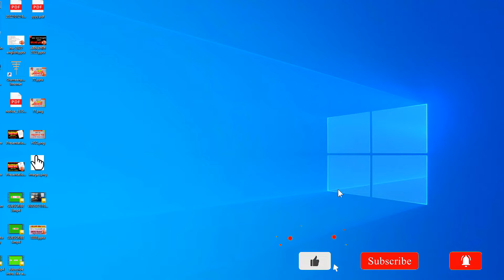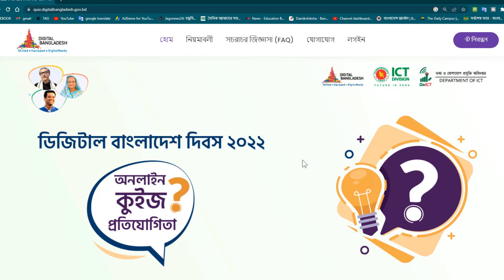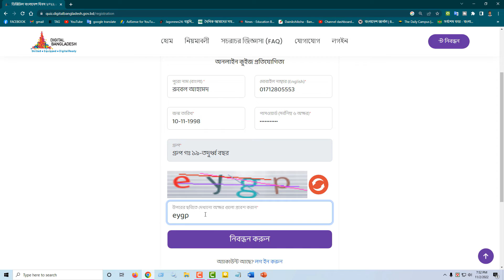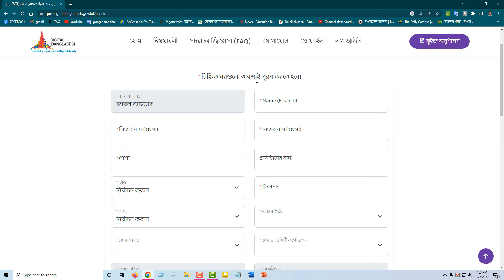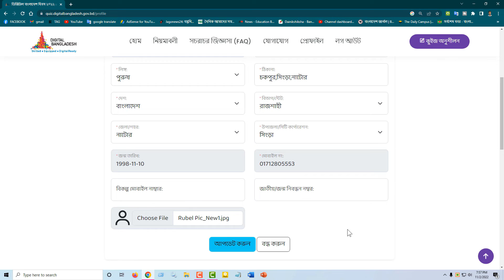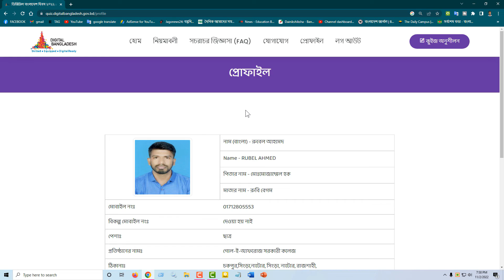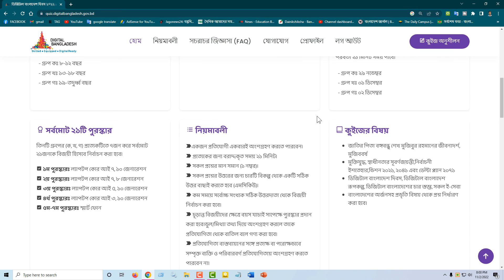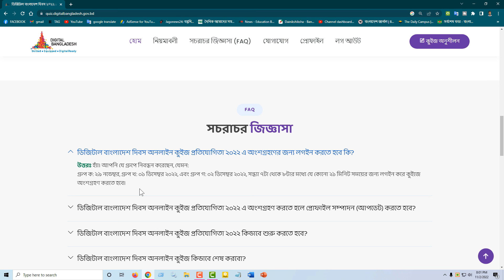Digital Bangladesh Day 2022 Online Quiz || ডিজিটাল বাংলাদেশ দিবস ২০২২ অনলাইন কুইজ প্রতিযোগিতা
★ যারা অংশগ্রহণ করতে পারবে :
বয়স অনুযায়ী নিম্নোক্ত তিনটি গ্রুপে ৮-তদুর্ধ্ব বছর বয়সী সকল বাংলাদেশী নাগরিক অংশগ্রহণ করতে পারবে
  - গ্রুপ কঃ ৮-১২ বছর
  - গ্রুপ খঃ ১৩-১৮ বছর
  - গ্রুপ গঃ ১৯-তদুর্ধ্ব বছর

★ নিবন্ধন :
২৬ নভেম্বর ২০২২ রাত ১১.৫৯ মিনিট পর্যন্ত অনলাইনে (quiz.digitalbangladesh.gov.bd) নিবন্ধন করা যাবে।

★ অনলাইন কুইজ প্রতিযোগিতার সময় :
উল্লেখিত তারিখে সন্ধ্যা ৭টা থেকে ৮টার মধ্যে যে কোনো সময় কুইজ শুরু করা যাবে। কুইজ শুরু করার পর একজন প্রতিযোগী পরবর্তী ২১ মিনিট সময় পাবে।
  - গ্রুপ কঃ ২৯ নভেম্বর
  - গ্রুপ খঃ ৩০ নভেম্বর
  - গ্রুপ গঃ ০১ ডিসেম্বর

★ সর্বমোট ২১টি পুরস্কার :
তিনটি গ্রুপের (ক, খ, গ) প্রত্যেকটিতে ৭জন করে সর্বমোট ২১জনকে বিজয়ী হিসেবে নির্বাচন করা হবে।
১ম পুরস্কারঃ ল্যাপটপ কোর আই ৭, ১০ জেনারেশন
২য় পুরস্কারঃ ল্যাপটপ কোর আই ৭, ৮ জেনারেশন
৩য় পুরস্কারঃ ল্যাপটপ কোর আই ৫, ১০ জেনারেশন
৪র্থ পুরস্কারঃ ল্যাপটপ কোর আই ৩, ১০ জেনারেশন
৫ম-৭ম পুরস্কারঃ স্মার্ট ফোন

★ নিয়মাবলী :
একজন প্রতিযোগী একবারই অংশগ্রহণ করতে পারবেন।
প্রত্যেকের জন্য বরাদ্দকৃত সময় ২১ মিনিট।
সকল প্রশ্নের মান সমান (১ নম্বর)।
সকল প্রশ্নের উত্তরের জন্য চারটি বিকল্প থেকে একটি সঠিক উত্তর বাছাই করতে হবে (এমসিকিউ)।
কম সময়ে সর্বোচ্চ সংখ্যক সঠিক উত্তরদাতা থেকে বিজয়ী নির্বাচন করা হবে।
চূড়ান্ত বিজয়ীদের ক্ষেত্রে বয়স যাচাই সাপেক্ষে পুরস্কার প্রদান করা হবে।ভুল/মিথ্যা তথ্য দিয়ে অংশগ্রহণ করলে তাকে প্রতিযোগিতা থেকে বাতিল বলে গণ্য করা হবে।
প্রতিযোগিতা বাস্তবায়নের সঙ্গে প্রত্যক্ষ বা পরোক্ষভাবে সম্পৃক্ত ব্যক্তি ও পরিবারবর্গ প্রতিযোগিতায় অংশগ্রহণ করতে পারবেন না।

★ কুইজের বিষয় :
জাতির পিতা বঙ্গবন্ধু শেখ মুজিবুর রহমানের জীবনাদর্শ, মুজিববর্ষ, মুক্তিযুদ্ধ, স্বাধীনতার সূবর্ণজয়ন্তী,নির্বাচনী ইশতেহার,ভিশন ২০২১, ২০৪১ এবং ডেল্টা প্ল্যান ২০৭১, ডিজিটাল বাংলাদেশ দিবস, ডিজিটাল বাংলাদেশ রূপকল্প, ডিজিটাল বাংলাদেশের চার স্তম্ভ, সকল ই-সেবা, বাংলাদেশের অর্জনসহ প্রভৃতি বিষয় থেকে প্রশ্ন নির্ধারণ করা হবে।